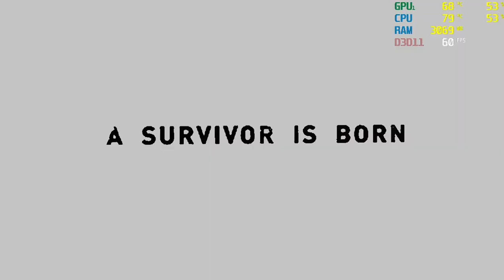tomb raider stealth takedown/stealth kills walkthrough end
defeat final boss 01:35:30

chain stealth takedown 30:30

play tomb raider on dell Inspiron 3443: Geforce gt 840m
I7 5500U 2.4 Ghz turbo boost to 3.0Ghz dual core
4gb RAM
Geforce 840M
500gb WD HDD
RECORDED with XBOX.
using MSI Afterburner to show fps

I'd be very thankfull